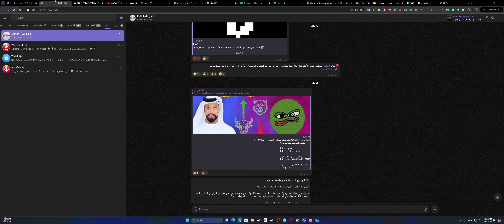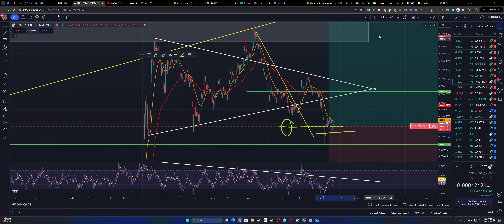عملة فلوكي Floki coin هل هناك انفجار قريب ؟؟؟؟ -- 13/08/2024